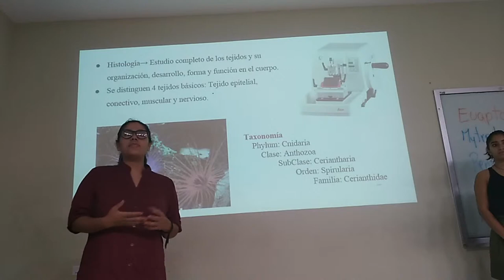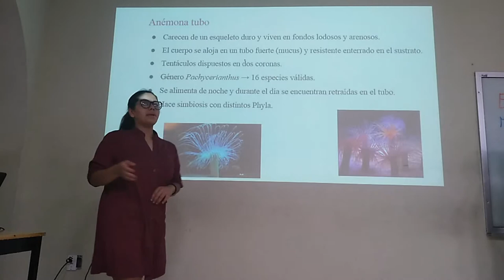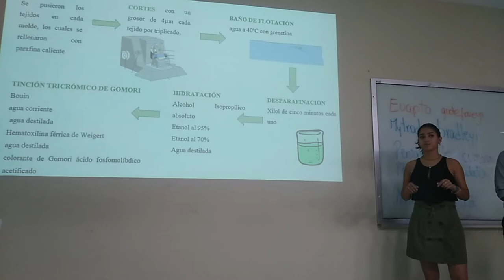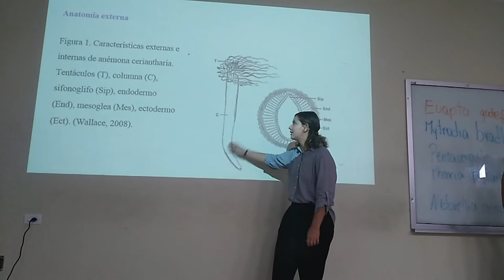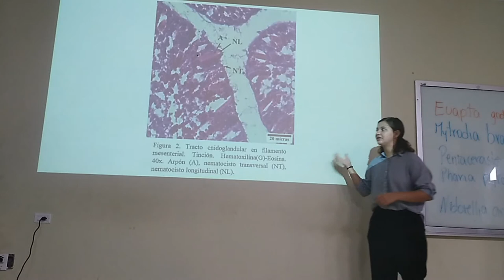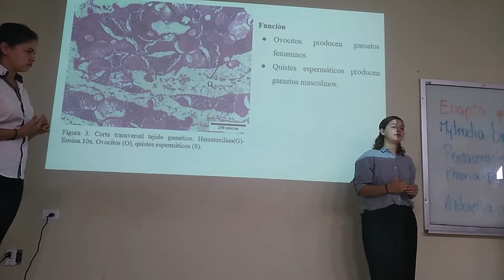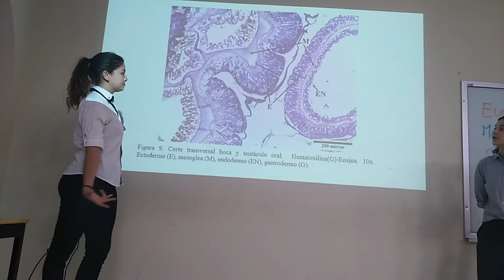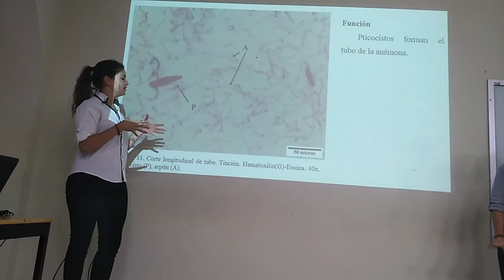Exposición Anémona tubo Pachycerianthus sp 19-I TM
Presentación del proyecto semestral "Descripción histológica de tejidos en la anémona tubo (Cnidaria: Anthozoa: Ceriantharia) Pachycerianthus sp.  Playa Pichilingue, Bahía de La Paz." elaborado por alumnos del cuarto semestre de Biología Marina. La presentación está diseñada en formato de foro científico con una presentación de diapositivas donde se enfatice la descripción de tejidos del organismo estudiado y la discusión de las estructuras analizadas.